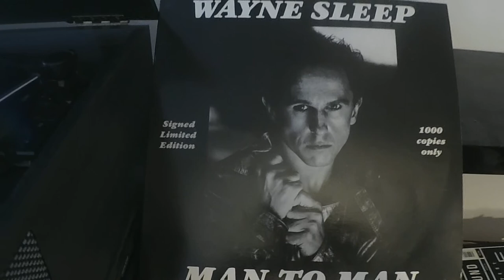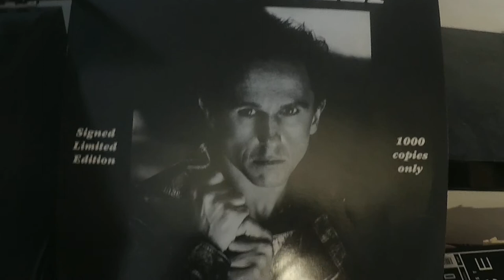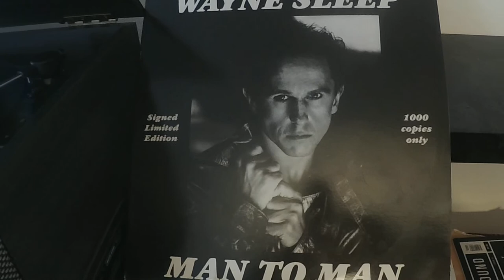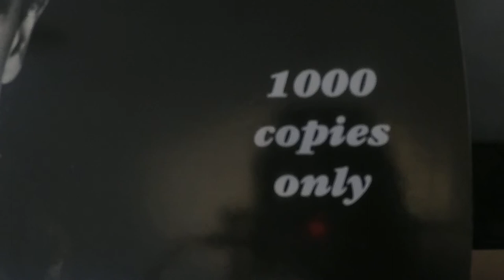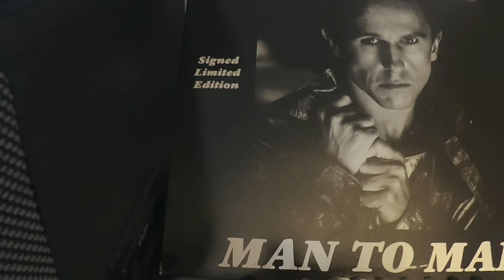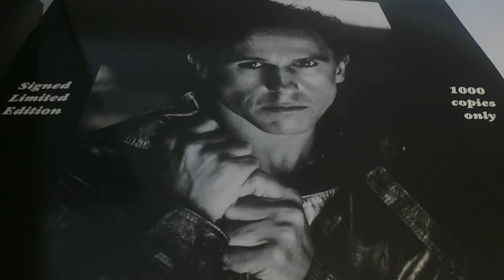WAYNE SLEEP - MAN TO MAN. 1982 RARE LOST VINYL SYNTHPOP GEM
man to man by wayne sleep

written by jeff Chegwin only 1000 signed copies were ever made. its a great slice of minimal synth that I heard on this is your life in the early 80s when dancer wayne sleep appeared on it and after mentioning it recently to my lovely partner she surprised me with this copy which we both think is  great. this intriguing bowie-ish slice of new wave history doesn't seem to have been uploaded anywhere so here it is.